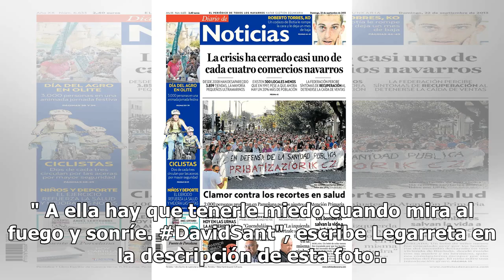Llaman a Andrea Legarreta 'Señora tentación' por presumir piernas así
Andrea Legarreta se puso unos ajustados leggins para ir al gimnasio y con una pose que catalogaron como 'muy sensual', le sonrió a la cámara. La conductora de Hoy, a sus 47 años, fue llamada 'señora tentación' y demostro que sigue siendo de las favoritas en México entre los internautas. "Una de las ...